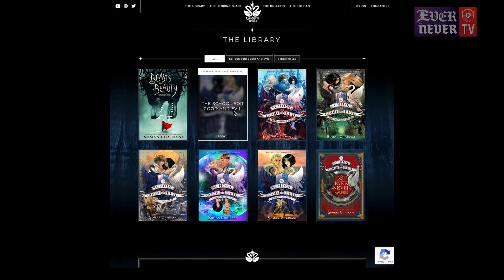EverNever TV | The Link Between Beasts & Beauty and the School for Good & Evil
Soman talks about the link between Beasts & Beauty and the School for Good and Evil... and why Beasts & Beauty will contain a key SGE puzzle piece you won't want to miss! Book your meet & greet with Soman before tickets sell out!

And save the link here for the Beasts & Beauty virtual launch party — featuring -special- guests you won't want to miss...

To claim your exclusive pre-order gift, go to the following link and upload your pre-order receipt